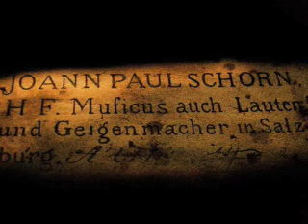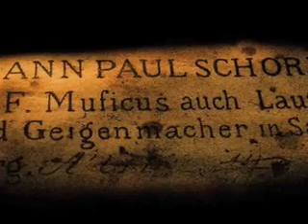Baroque Violin labeled Johann Schorn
Offered for private sale by taborviolins.com
A fine Baroque Violin labeled Johann Schorn, Salzburg. The instrument has documented repairs from the late 19th C. and is likely a fine copy converted back to Baroque setup. Please